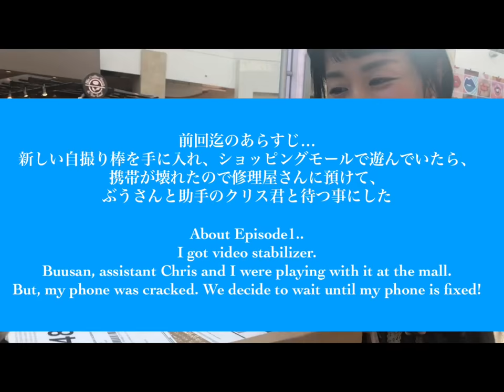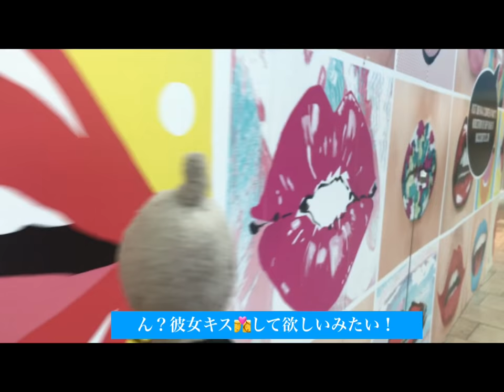Better Youtuber～新しい玩具を手に入れたんだ♬～Episode２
新しい玩具を手に入れたから、ぶうさんと旅に出た！